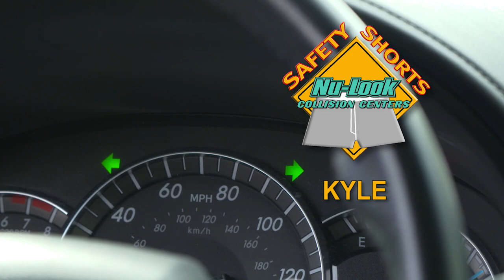Winter Safety Tips 2018 - Syracuse